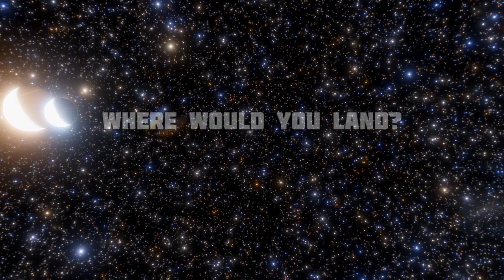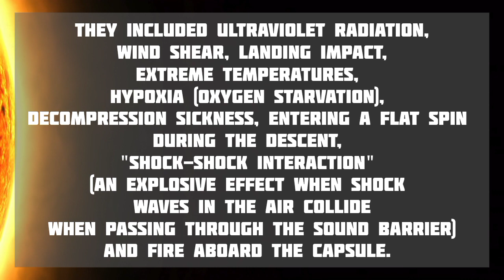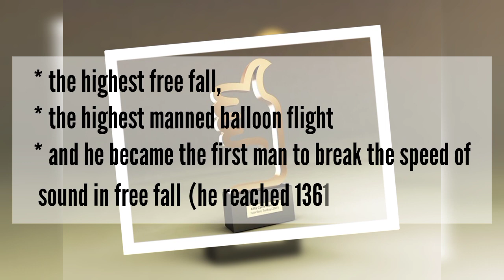Got Questions About The Austrian Space Jumper? FELIX BAUMGARTNER!!!documentary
In this video we answered some of the major Questions or stunning unbelievable possibility of jumping from space and landing on earth.

some of these questions includes

1. WHY DID HE NOT BREAK UP, OR PASS OUT, WHEN HE WENT SUPERSONIC?

2. WHY DIDN'T FELIX BAUMGARTNER BURN UP IN THE ATMOSPHERE?

3.  WHY DIDN'T HE FLOAT OFF IN SPACE?

4. WHAT WAS THE BIGGEST DANGER THAT FELIX FACED?

5. HOW MUCH SLEEP DID HE GET BEFORE THE JUMP?

6. HOW LING DID FELIX TAKE TO REACH EARTH?

7. WHAT WAS SI SPECIAL ABOUT HIS SUIT?

8. HOW DID HE LAND?

9. WHAT RECORDS DID FELIX BREAK?

NOTE: IF YOUR DESIRED QUESTION WAS NOT DISCUSSED IN THIS VIDEO, PLEASE DROP IT IN THE COMMENTS SECTION.

red bull
red bull stratos
free fall motion physics